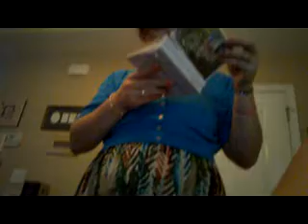Daddy and Brother paid a visit...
Just hanging out with dad...talking about music and stuff.